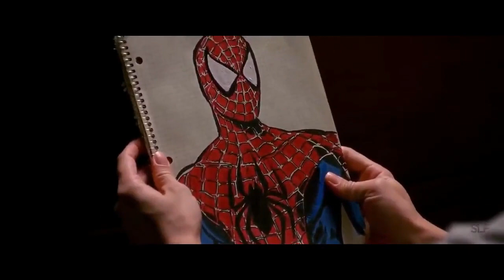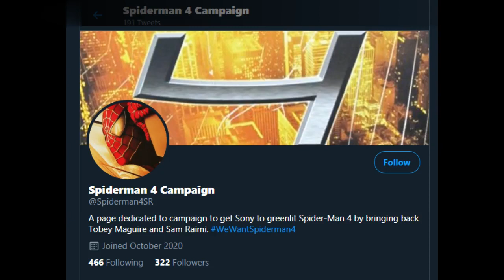DARKSEID Actor RAY PORTER Calls For SONY To Bring Back TOBEY MAGUIRE As SPIDER-MAN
Ray Porter, who voices/plays Darkseid in Zack Snyder's Justice League, wants Sony to bring back Tobey Maguire as Spider-Man. It's nice to know he's a fan just like us. Let's discuss!